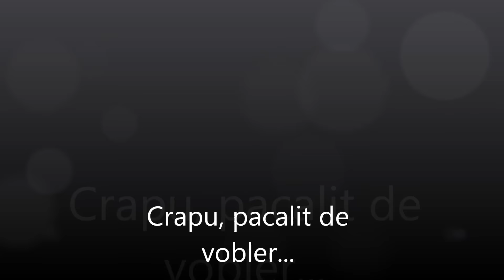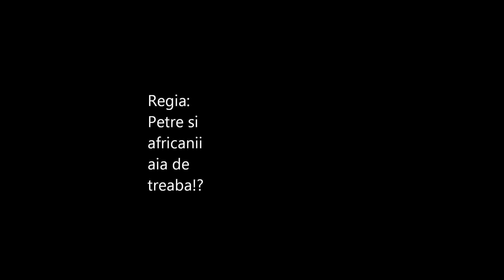Crap oglinda la vobler (20++kg) Carpe mirroir au leurre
streetfishing in Paris on Canal st Denis near porte de Paris.A 20 kg shure but I had no scale so. I used a twinshukanpro combo:)))